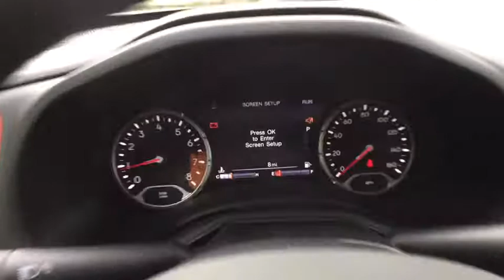2018 Jeep Renegade Westborough, Worcester, Framingham, Acton, Fitchburg, MA 80567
Alpine White New 2018 Jeep Renegade available in Westborough, Massachusetts at Colonial CDJR. Servicing the Worcester, Framingham, Acton, Fitchburg, MA area.

Colonial CDJR
24 Coolidge St